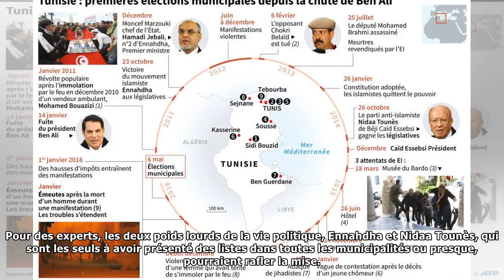La Tunisie vote pour ses premières municipales de l'après-révolution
Les Tunisiens ont commencé à voter sans enthousiasme dimanche pour les premières élections municipales depuis la révolution de 2011, un scrutin jugé crucial pour enraciner au niveau local le processus...